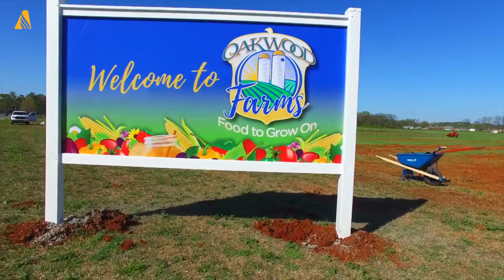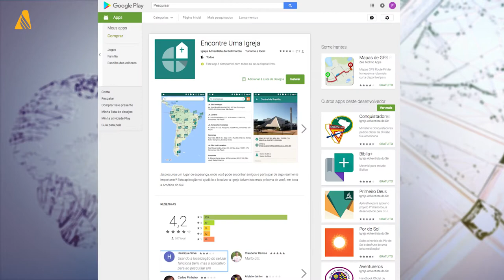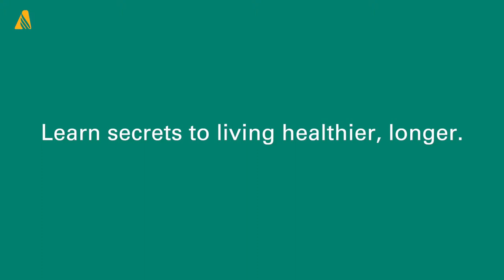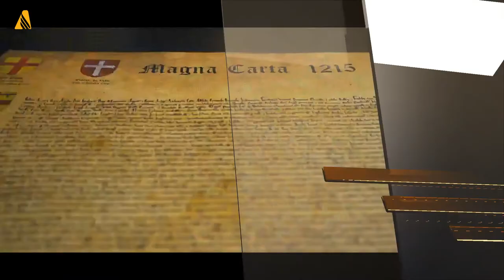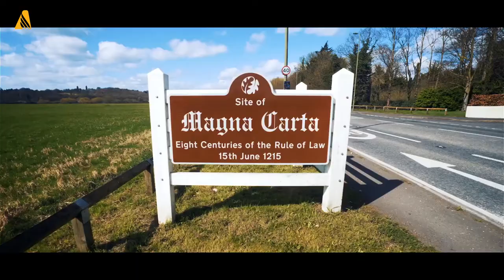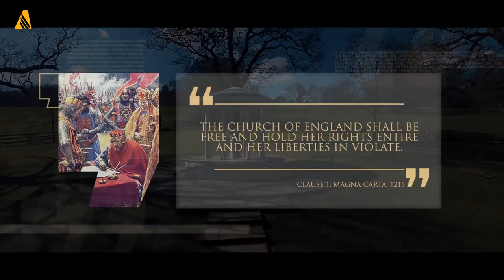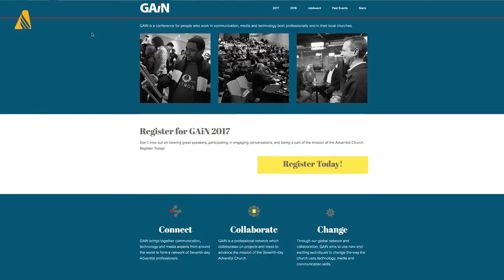ANN Video Full Episode - May 5, 2017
This week on ANN...members in Papua New Guinea are urged to pray for the nation's upcoming election season and then encouraged to refrain from voting on election dates that fall on the Sabbath...Oakwood University opens the largest organic urban farm in the northern region of the U.S. state of Alabama...and...after years of earnest prayer, leaders and members celebrate the opening of a state of the art church in Cardenas, Cuba. These stories and more coming up.